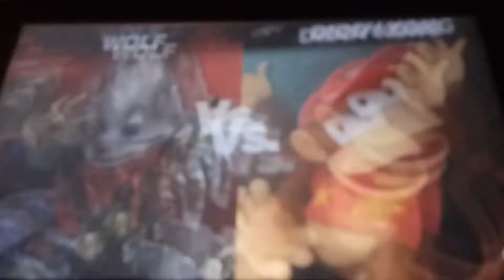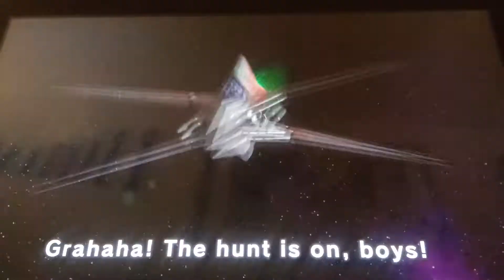My Super Smash Bros Ultimate Win Streak!